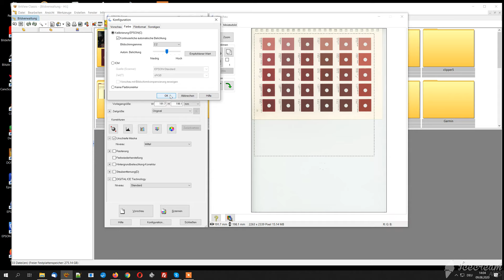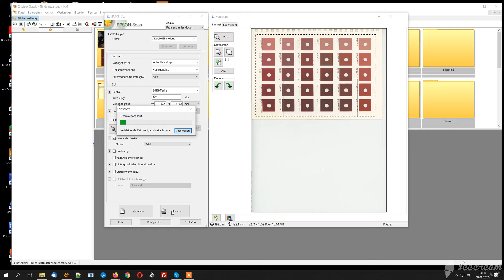Scans mit Epson Scanner V600 für Philatelisten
Tipps für Briefmarkensammler zu Einstellungen beim Epson V600